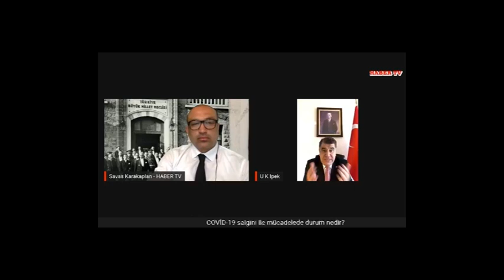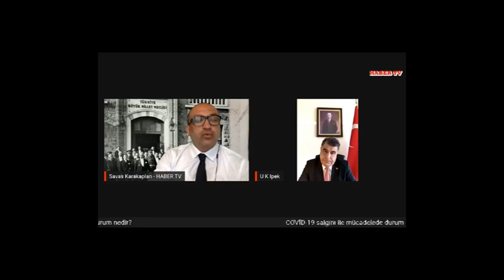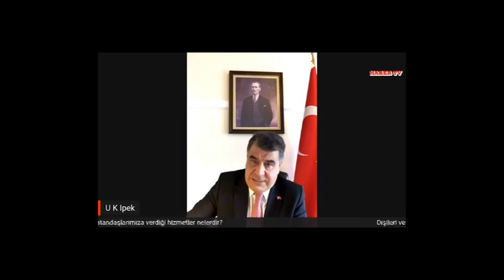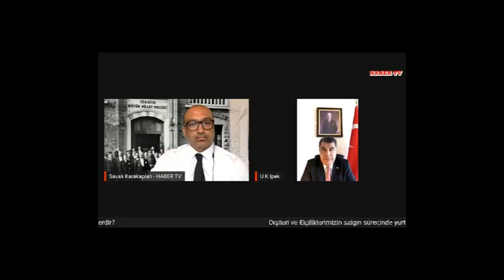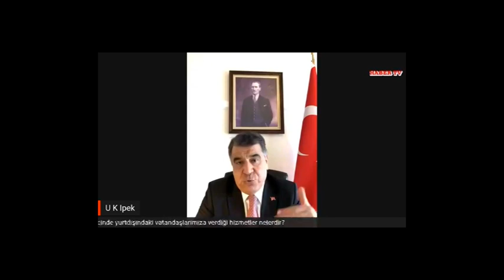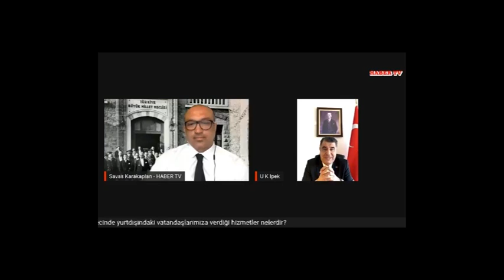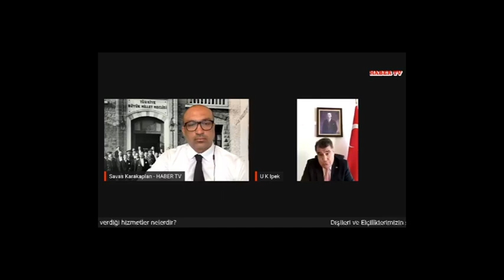HABER TV'de T.C Kopenhag Büyükelçisi Uğur Kenan İpek ile söylesi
HABER.DK bünyesinde yayın yapan HABER TV canlı yayınına konuk olan T.C Kopenhag Büyükelçisi UĞUR KENAN İPEK,  gazetemizin Genel Yayın Yönetmeni Cengiz Kahraman ve gazetemiz yazarlarından Savaş Karakaplan'ın Covid 19 salgını hakkında büyükelçiliğimizin Danimarka'daki yurttaşlarımıza yönelik bilgilendirme çalışmaları ile ilgili sorularını yanıtladı.